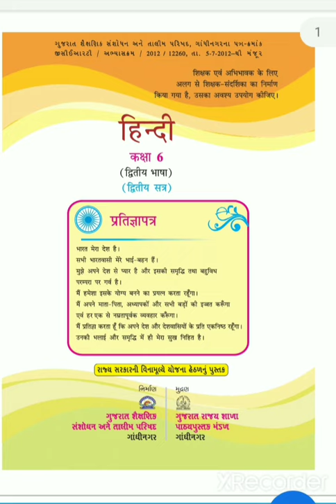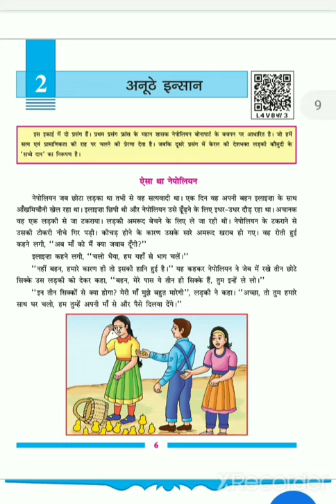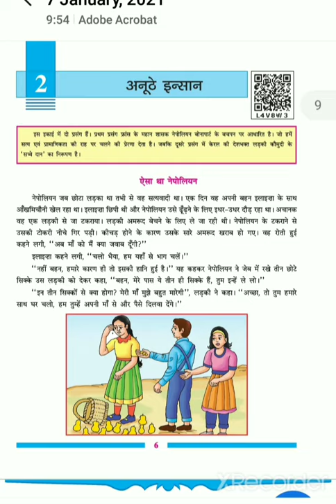Std - 6 sub-hindi પાઠ - 2 (ભાગ - 1)